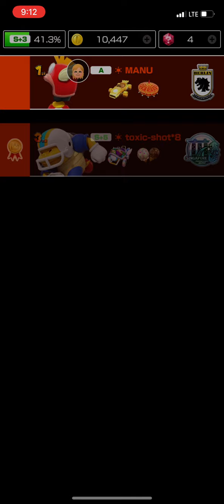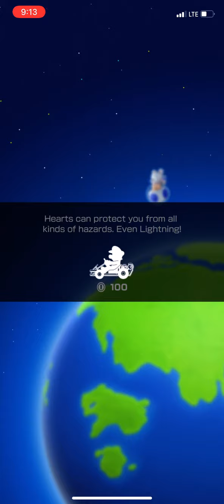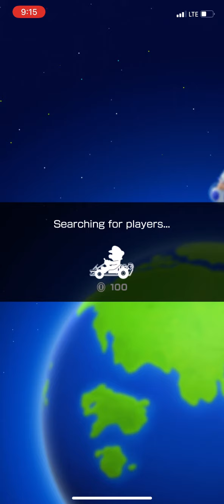Attempting the Mario challenge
I created a fun little challenge to do in multiplayer and these are the rules

1. The challenge is called the ____ challenge . It’s where you can only use that specific driver and their alts and you try to do as many races as possible in that time limit

2. You will have a set time limit of 30 minutes-60 minutes (your choice)

3. If they have any other forms such as a baby or mii suit they can be used

4. Examples such as the Mario challenge where you can only  Mario alts including baby Mario and the Mario mii racing suit

5 enjoy the challenge and have fun

Note this challenge may be updated or change in the future

This also took me multiple attempts because I kept getting phone calls which makes the recording stop and that is what happened at the end of the video